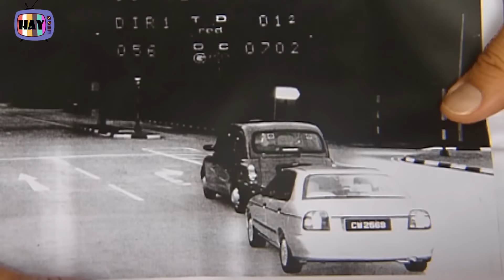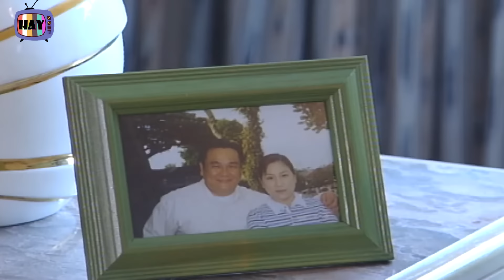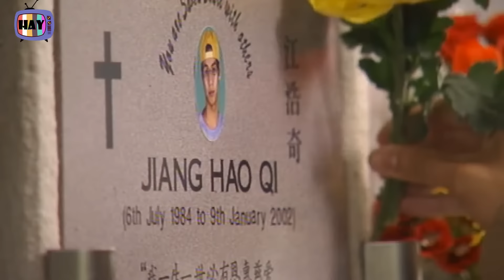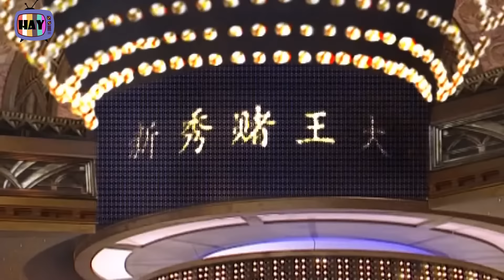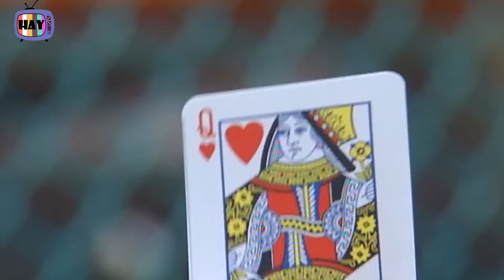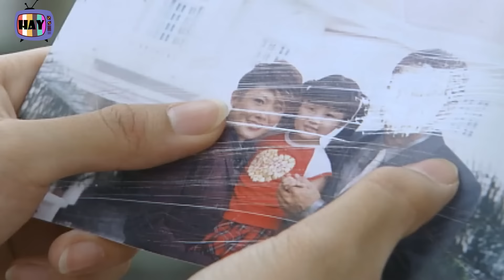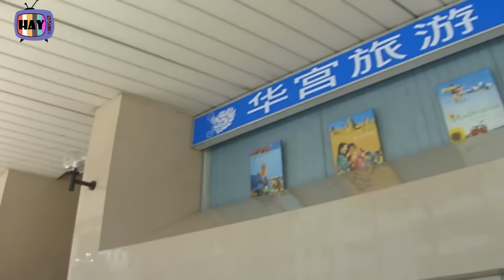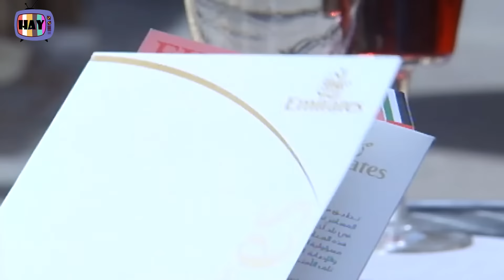THẦN BÀI TRỞ LẠI Tập 37 | Phim thần bài Hồng Kông siêu kinh điển, hành động võ thuật đặc sắc